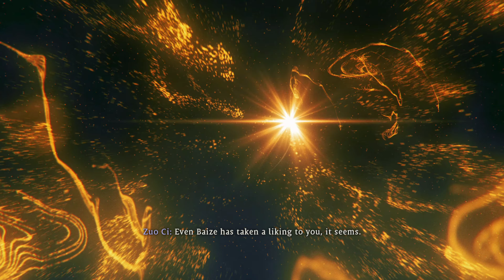Wo Long: Fallen Dynasty - Aoye Boss Fight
Wo Long: Fallen Dynasty - Aoye Boss Fight Gameplay Walkthrough Full Game No Commentary PlayStation 5 (PS5) , XBOX or PC in 4K 60FPS (2023).